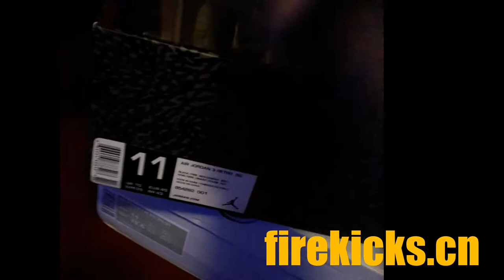Hotkicks.cn Perfect Jordan 3 cement Jordan 12 AAA Nike Air Force 1's shorts & Jersey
Jordan 3 cement "OG" Jordan 12 "Taxi" Hi top Nike Air Force 1 patent leather white"Sheeds" just Don New York Knicks shorts , New York Yankees Derek Jeter Jersey.2:in the video description could you pls put in content below?
1) First order free to get $10 off.

2) $55 off （perfect video ）if you make a reveiw video of previous order

Image Normal video: $40 off；

Image Perfect video: $55 off；

Image Excellent video: $65 off

Skype: firekicks.cn